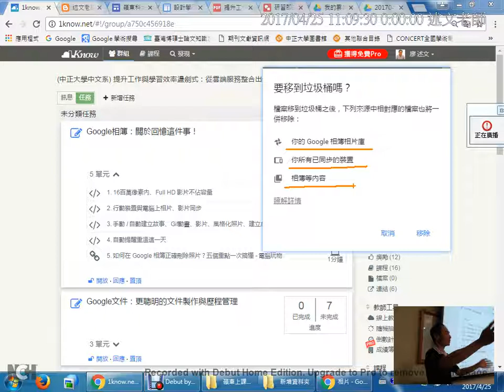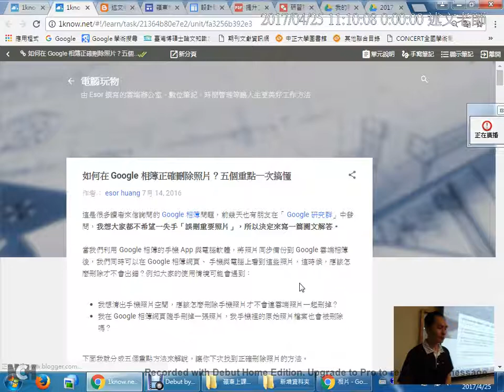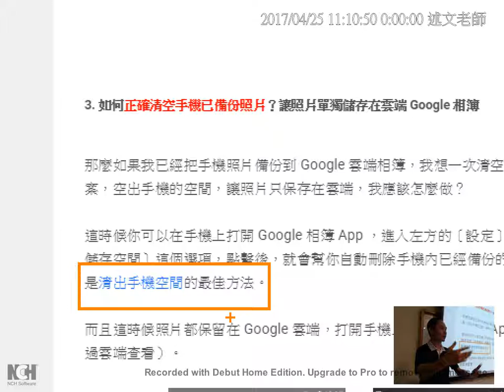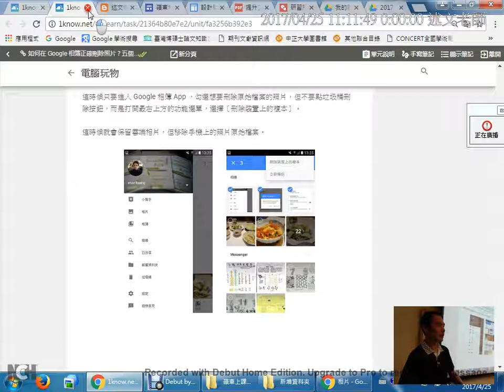03：Google相簿刪除的問題